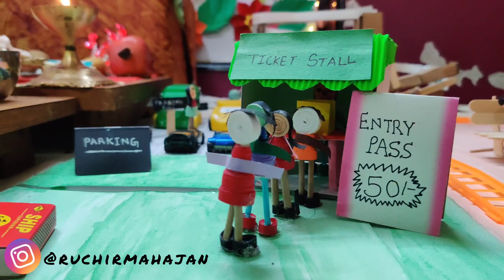HomeMade Ganpati & Aaras decoration - DIY Engineering Models - How its made -Ganpati2020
We always have a question every year that how to make home made, ecofriendly ganpati and its aaras decoration, so this year we present small but little complex (it took many trials and a heck lot of time to make it perfect as compared to our previous decorations). The decoration will consist of marble run machines based on our engineering concepts.

1. Its 101% Eco-friendly (From Ganpati to its decoration we have taken enough measure to keep it Eco-friendly)

2. Its Handmade (From Ganpati of Shadu soil to almost all the things used for decoration are Handmade.) We haven't used any types of molds for Ganpati preparation and even other things in decoration such as engineering marble model, quilling art, benches, bridge and other decoration are made at home itself and taken enough care that they remain ecofriendly

3. All the information provided is genuine and should be trusted.